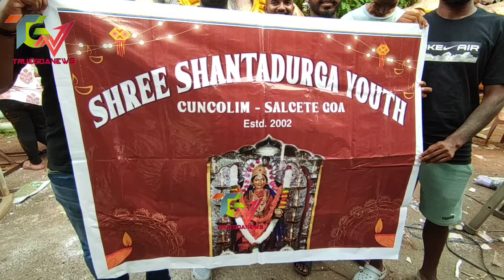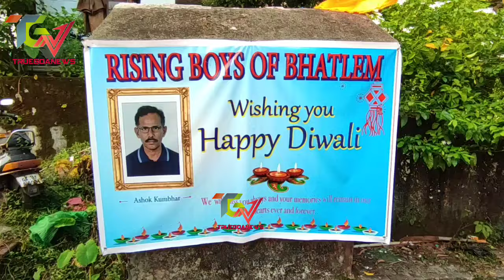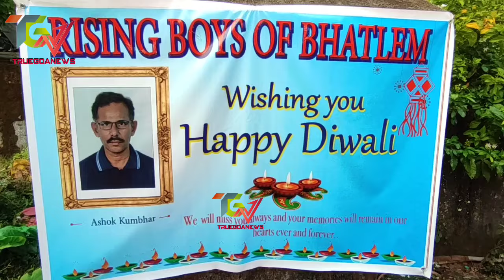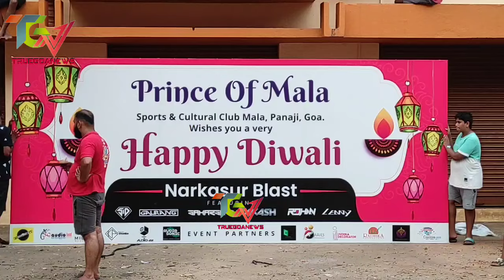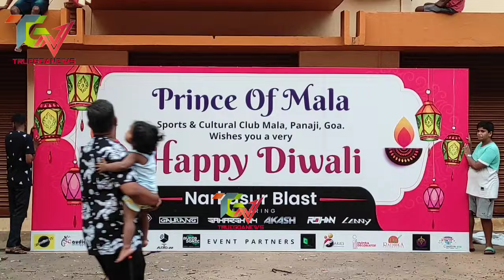Narkasur in Goa,2024,Hope all the evil Burn and Start New beginnings , Happy Diwali to all